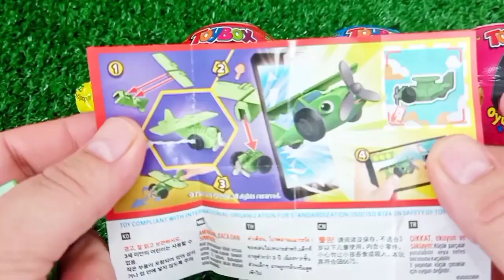Satisfying Video I Lollipops and Candy. Yummy Rainbow Lollipops ASMR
Relaxing Video| Bibi Bu Bu Series No.275 Paw Patrol ASMR : kineticsand